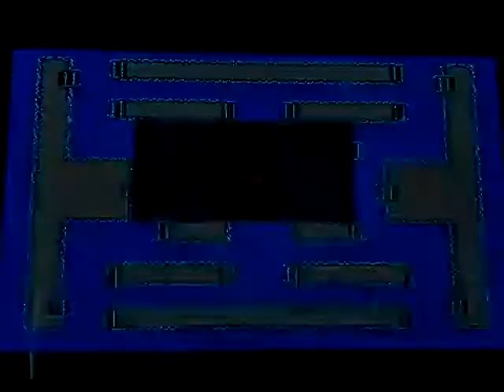Octopus sea gameplay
Console: Retro games Plug N Play